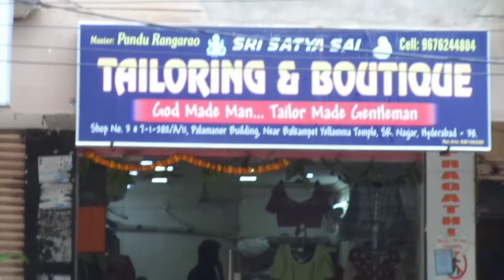Sri Satya Sai tailoring and botique.pandu Ranga Rao yellamma temple b.k.guda. Hyderabad 📱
ladies tailoring shops in Balkampet

boutique shops in Balkampet